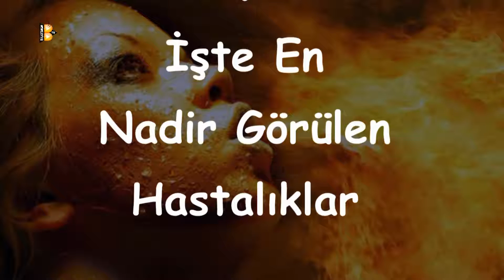Tedavisi Olmayan 10 Tehlikeli Hastalık...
Dünya çapında belki yüz belki de binlerce farklı hastalık türleri mevcuttur. Gün geçtikte bunların bazılarına çözüm bulunabiliyor. Ama maalesef bir çoğuna da henüz çözüm yok. En son maalesef insanı ölüme kadar dahi götürebilmektedir...

Genel Direktör: İsa Efe
İçerik Hazırlayan: Leyla Tan
Seslendirme: Murat Akgün
Müzik - Sound Track: Ertuğrul Sönmez
Müzik Stüdyo: Stüdyo Proje
Kapak Tasarım: Mehmet Tan